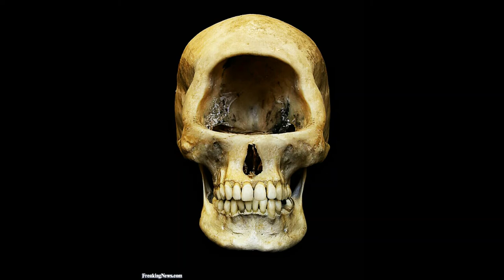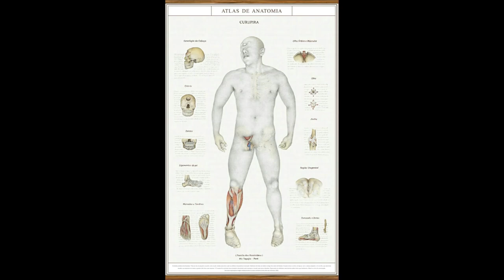عين واحدة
UFO
OVNI
PARANORMAL
ياءجوج و ماجوج
العلوم المحرمة
السر العظيم .السفر عبر الزمن
الملائكة
الروح
النفس
الجن
الجان
الكائنات الفضائية
المخلوقات الفضائية و السماوية
الصحون الطائرة
الاطباق الطائرة
الخالدين
ابليس
الشياطين
الحيونات الغريبة
الكائنات الغريبة
الوحوش
العمالقة
 الاقزام
الجنيات
الحية
التاريخ الهجري الحقيقي
القدور الراسيات
المستنسخون
التهجين
التخفي
شعاع الموت
حرب النجوم في القران
الساعة
حقيقية القمر
السيارات
 الاشغال اليدوية